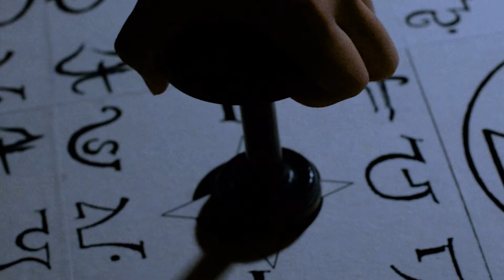EscapeTopia Escape Room